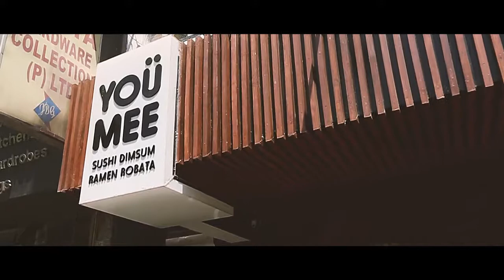YOUMEE Restaurant New Delhi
Check out this manga-inspired restaurant at Greater Kailash which will surprise you with its Japanese delicacies, providing you with a world of visual storytelling which will amaze you with its cultural flavours!